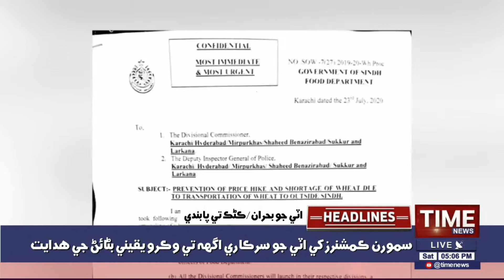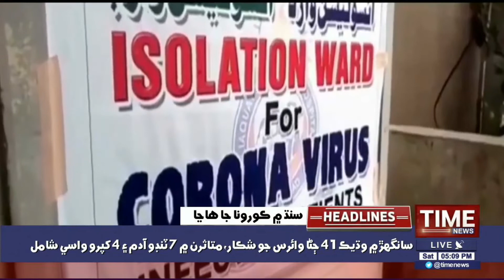TimeNews Headlines | 05:00 PM | 25 July 2020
05:00 PM TimeNews Headlines | 25  July 2020 | Time News